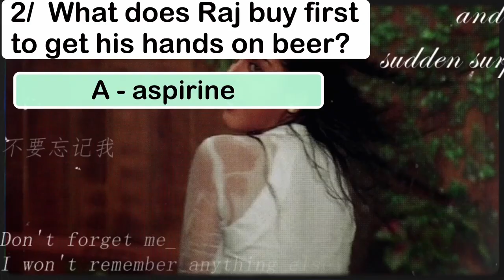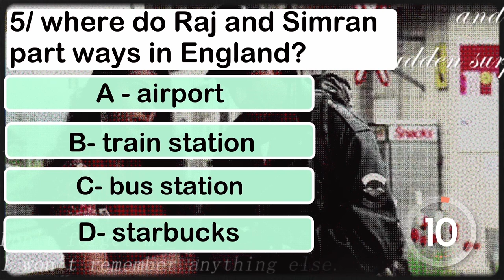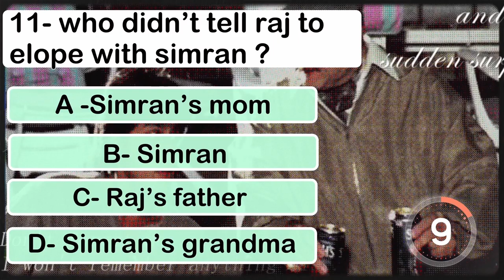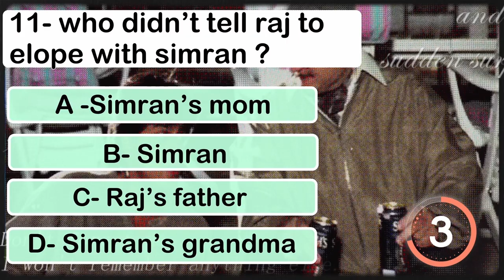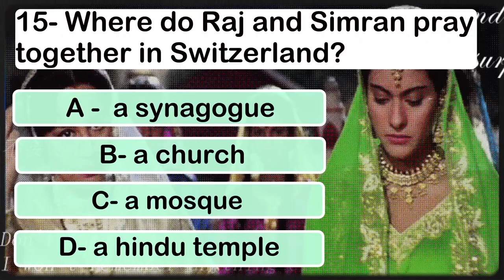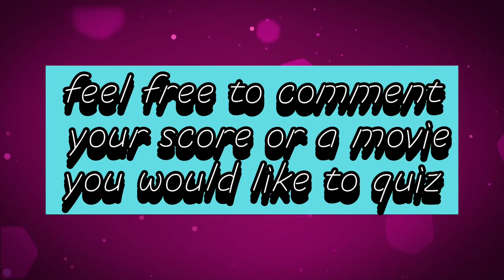How much do you know Dilwale Dulhania Le Jayenge.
As KKKG quiz was well received, here's a new quiz in english on Dilwale Dulhania Le Jayenge, a classic bollywood movie that became cult over the years.

The rules are simple; you have 10 seconds to answer 15 questions.
So how much will you score?